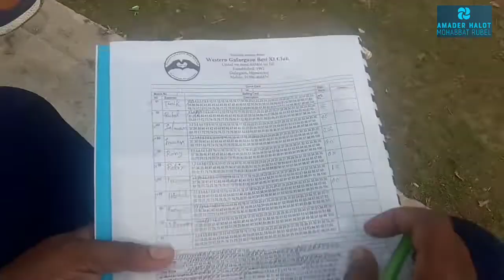পুরো ক্রিকেট টিম নিয়ে টাঙ্গাইল ট্যুর Tangail Tour(@Amaderhalot )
এই শীতে পিকনিকের মৌসুমে আমরা ক্রিকেট এর আমেজ নিয়ে টাঙ্গাইল জেলার দেলদুয়ার উপজেলার ডুবাইল গ্রামে আমাদের পুরো ক্রিকেট টিম নিয়ে ক্রিকেট খেলে এলাম।